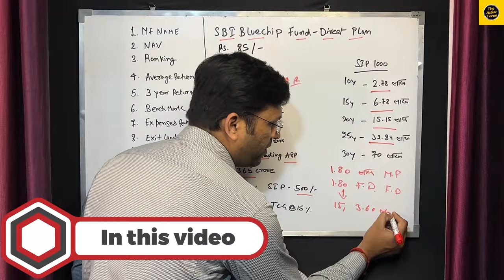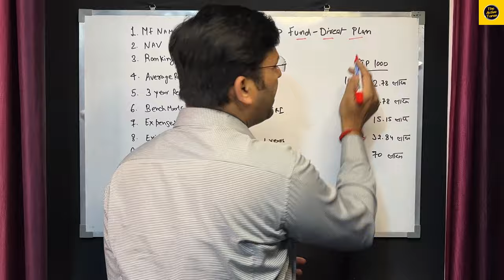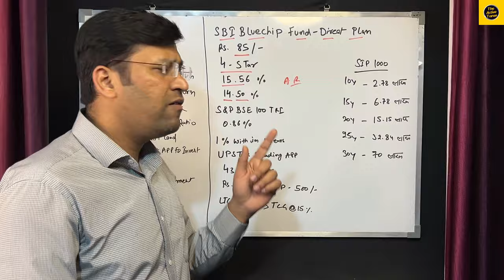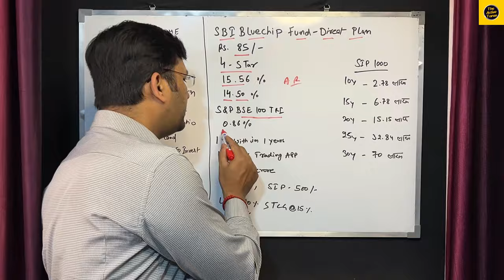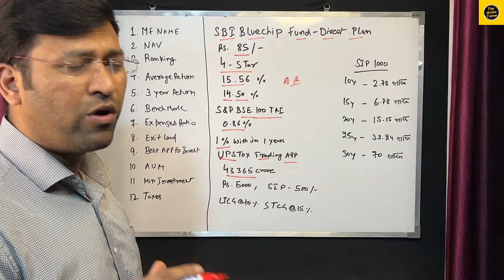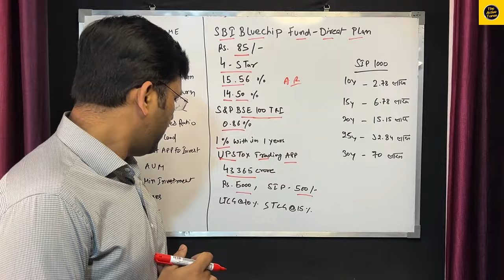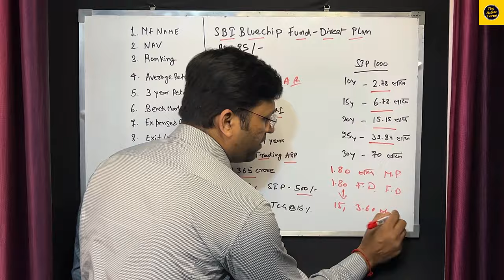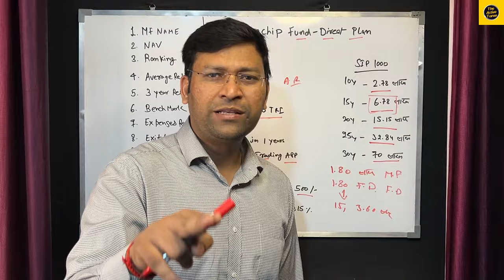1.40 करोड़ 2000 से | sbi bluechip mutual fund | sbi bluechip direct plan growth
1.40 करोड़ 2000 से | sbi bluechip mutual fund | sbi bluechip fund | sbi bluechip direct plan growth

SBI Energy Opportunity Fund | SBI Energy Opportunity Fund direct growth | Best Sbi Mutual Fund

SBI Energy Opportunities Fund | SBI Bluechip Fund  | SBI Energy Opportunities Fund Nfo | Mutual fund

किस में है कितना पावर | Quant Small Fund vs Quant Value Fund Which is the Best | Best Quant Funds

Demat Accounts and Mutual fund Accounts

sbi bluechip mutual fund se paise kaise nikale,
sbi bluechip sip plan,
sbi bluechip mutual fund kaise khole,

query solved:-
sbi bluechip mutual fund
sbi bluechip fund
sbi bluechip direct plan growth
sbi blue chip growth return
sbi bluechip fund - regular plan - growth 2023
sbi bluechip fund - regular plan - growth
blue chip mutual funds
sbi psu fund - direct growth review
sbi technology opportunities fund direct growth
sbi focused equity fund regular growth
bluechip mutual fund
sbi energy opportunities fund
sbi focused equity fund
guna 369 full movie hindi dubbed 2019
hindi dubbed movies
index fund
lakdi ki kathi
sbi bluechip fund review
sbi energy opportunities fund nfo
sbi energy opportunities fund today news
sbi mutual fund best plan 2024
sbi mutual funds
sbi psu direct plan growth
sbi psu fund
sonu nigam live aiims jodhpur
tata share latest news

2. Brand Collaboration
3. Business Consultancy Services
3. Financial Planning